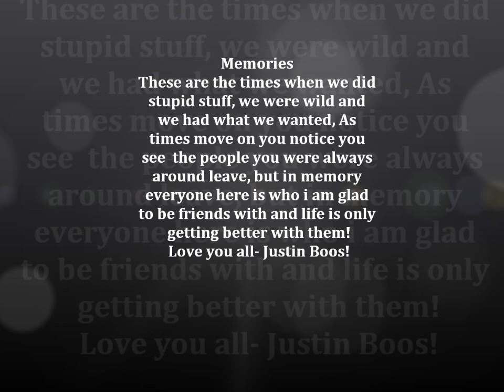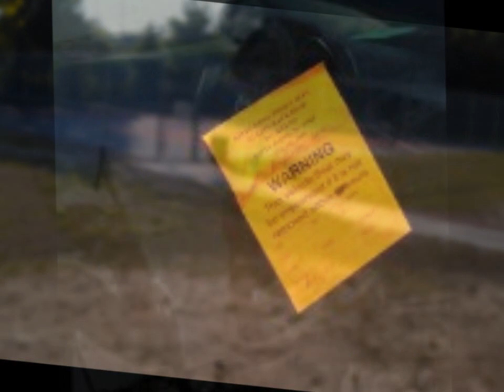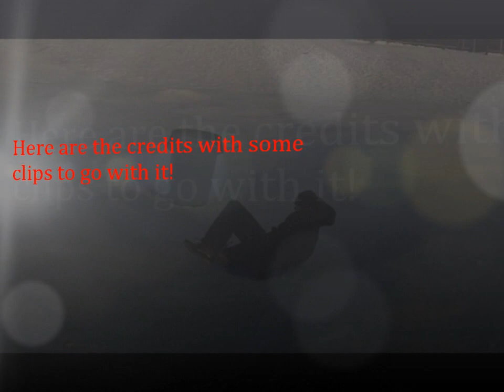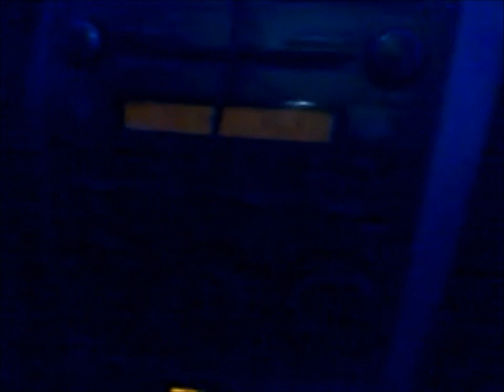Our best memories together.wmv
Its a memorie Justin Boos made, I wanted to make this for all my friends and family to remember the pass, Memories are somthing you can always look at to think about the people you needed in life, And with all my friend i thank you for making these memories!